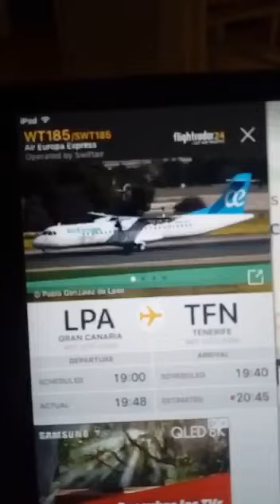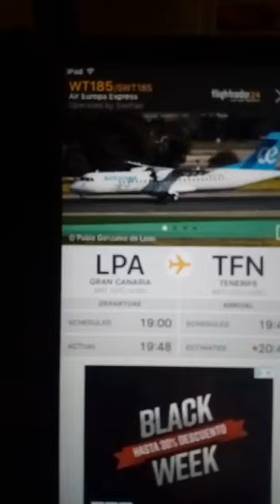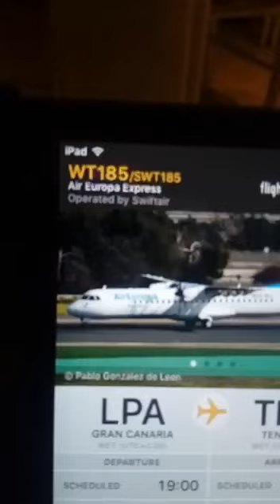¿Van llenos de inmigrantes los aviones de Canarias a la península?